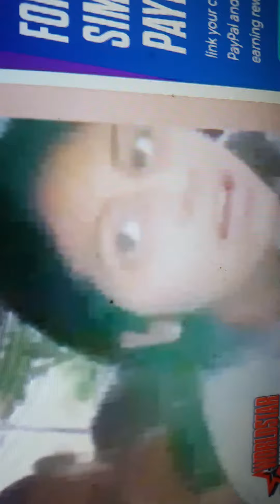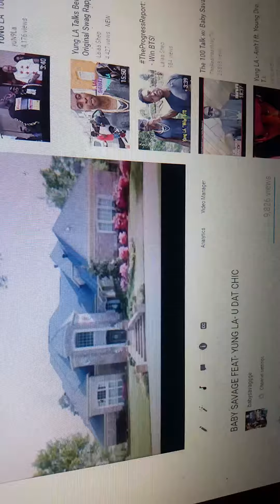Man confronts his girlfriend and snitches on her and talks about crying